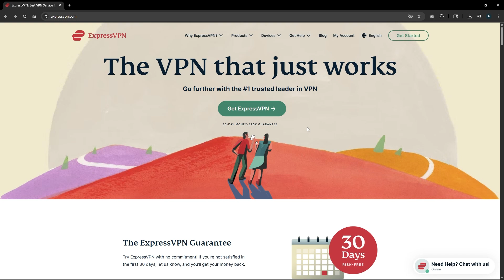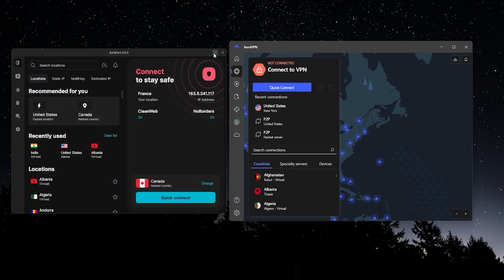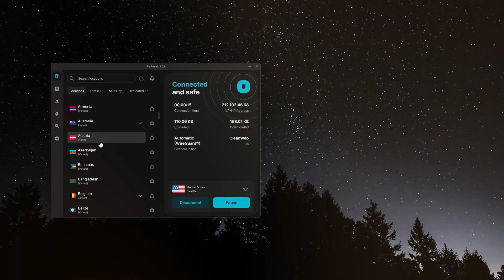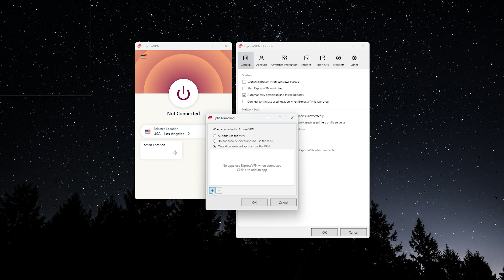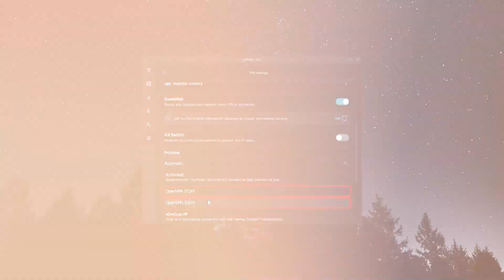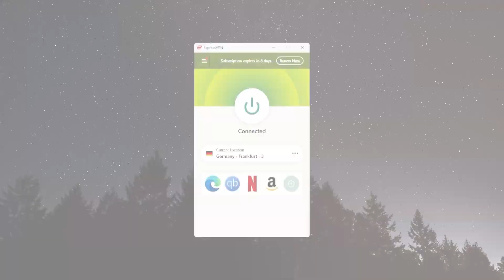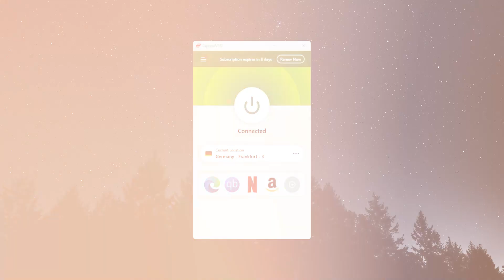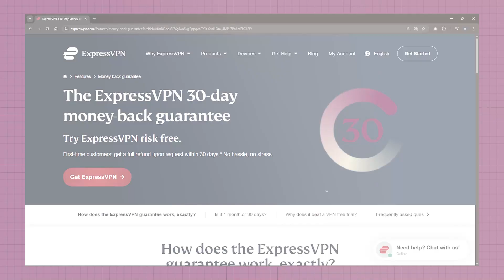How to set up VPN in Few Minutes (The Easiest Method)!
🌐How to set up VPN🌐

Hey, everyone! Today, I'll guide you through the swift process of setting up a VPN on your Windows or Mac device. I've handpicked the top three VPNs—Express, Nord, and Surfshark—based on extensive testing. Regardless of your budget or specific requirements, one of these VPNs is bound to suit your needs.

To get started, visit the respective VPN websites and download the application for your operating system. The installation process is straightforward; just follow the prompts until you reach the application. Once installed, open the app, enter your credentials (you'll get these after payment), and you're good to go.

For iOS or Android users, simply head to the app store, search for your chosen VPN, and install the application.

Now, let's delve into the top three VPNs—Express, Nord, and Surfshark. After meticulous testing, these VPNs have proven themselves as the best overall options. ExpressVPN stands out for its unmatched speed, user-friendly interface, and robust security features. NordVPN, with over 3200 servers across 100 countries, provides versatility and numerous bonus features like an ad blocker and specialty servers.

Surfshark, positioned as the best budget-friendly VPN, offers exceptional performance without compromising on security, along with the unique feature of unlimited simultaneous device connections. All three VPNs come with a 30-day money-back guarantee, ensuring your satisfaction.

To sum it up, setting up a VPN is a breeze, and with Express, Nord, or Surfshark, you're guaranteed a reliable and secure online experience.

Thanks for tuning in, and I'll catch you in the next one. Have a fantastic day!

Hope you enjoyed my How to set up VPN in Few Minutes (The Easiest Method)! Video.